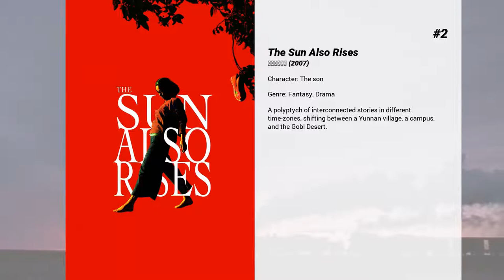Best Jaycee Chan movies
Welcome to... Best Jaycee Chan movies! In our channel you will find hundreds of TOPS and rankings of the best films of all genres, actors and nationalities.

Best Jaycee Chan movies presents...

8. The Twins Effect II
Set in Flower Capital, a land ruled by an Evil Queen. All men in the kingdom are slaves to women. However, a prophecy foretells that one day, the Star of Rex will find and wield a mythical sword, rise to power, overthrow the queen, and restore the balance of the two sexes.

7. Monk Comes Down the Mountain
When a young monk is forced to leave his impoverished monastery, he relies on his extraordinary martial arts skills to survive in the outside world. In search of a mentor, he crosses paths with a Kung Fu master who is in possession of the Book of Secrets, which reveals the lost art of the deadly Ape Strike Kung Fu technique. The rare book is coveted by a sinister father and son who will go to any extremes to obtain it. The monk finds himself immersed in a deadly battle to protect both the book and his master.

6. 1911
At the beginning of the 20th century, China is in a state of crisis. The country is split into warring factions, the citizens are starving, and recent political reforms have made matters worse, not better. The ruling Qing Dynasty, led by a seven-year-old emperor, and his ruthless mother, Empress Dowager Longyu is completely out of touch after 250 years of unquestioned power. Huang Xing has recently returned from Japan, where he has studied the art of modern warfare. When he finds his country falling apart, he feels he has no choice but to pick up the sword.

5. Railroad Tigers
A railroad worker in China in 1941 leads a team of freedom fighters against the Japanese in order to get food for the poor.

4. Invisible Target
Three cops team up to bring down a criminal gang of seven, who have their own hidden agenda.

3. Kung Fu Panda: Secrets of the Furious Five
Ordered to teach a martial arts class of rambunctious bunny kittens, Po tells stories of each of the Furious Five's pasts.

2. The Sun Also Rises
A polyptych of interconnected stories in different time-zones, shifting between a Yunnan village, a campus, and the Gobi Desert.

1. Mulan: Rise of a Warrior
When barbarian hordes threaten her homeland, the brave and cunning Mulan disguises herself as a male soldier to swell the ranks in her aging father's stead. The warrior's remarkable courage drives her through powerful battle scenes and brutal wartime strategy. Mulan loses dear friends to the enemy's blade as she rises to become one of her country's most valuable leaders — but can she win the war before her secret is exposed?